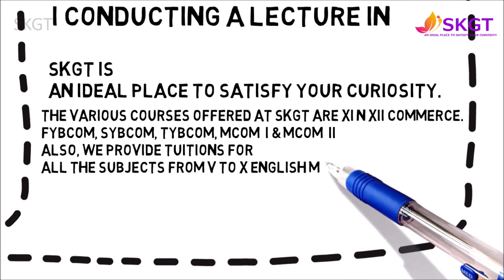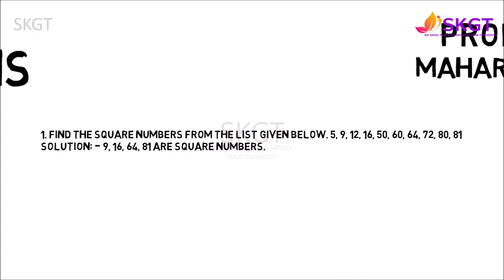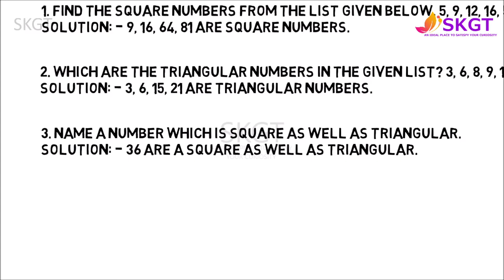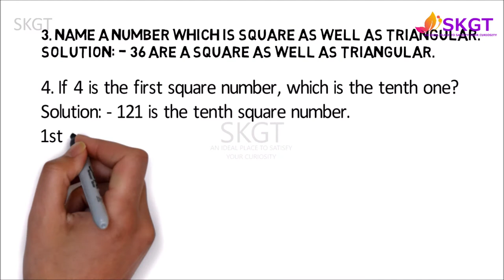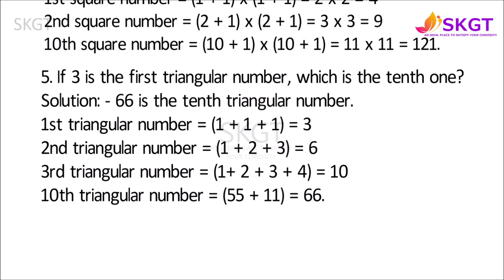STD - 5 CHAPTER - 15 PATTERNS - PROBLEM SET - 53 PROBLEM SET SOLVE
SKGT is AN IDEAL PLACE TO SATISFY YOUR CURIOSITY
THE VARIOUS COURSES OFFERED AT SKGT ARE XI N XII COMMERCE.
FYBCOM, SYBCOM, TYBCOM, MCOM – I & MCOM – II
ALSO, WE PROVIDE TUITIONS FOR ALL THE SUBJECTS FROM V TO X.
WE ALSO HAVE A VOCATIONAL ENGLISH SPEAKING COURSES.
Hi friends
My self santosh kuril n this is my youtube channel
“TIME WAITS FOR NO ONE. TREASURE EVERY MOMENT YOU HAVE”.
If you are confuesd in choosing your Career, don't worry! I am there to guide you thoroughly.

If you are curious to know more about your subject matter then believe me you are at a right place. bcoz m here to clear all your doubts.

M looking foraward for ur kind support n cooperation.

FOR MORE VIDEO TYPE ON YOUTUBE
SKGT / S K GROUP TUTIONS / skgrouptuitions